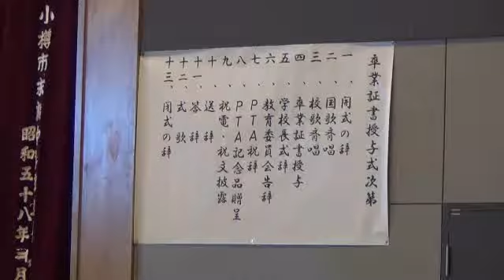涙の別れ！末広中学校卒業式と閉校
小樽市教育委員会によると、市内14の中学校で一斉に卒業式が開かれ、卒業生915名(男481・女434)が9年間の義務教育を終え、今後の決意を新たにした。北山中学校と統合のため3月末で閉校する末広中学校(阿部修校長)では、10:00から同校体育館で、最後の卒業式が開かれた。